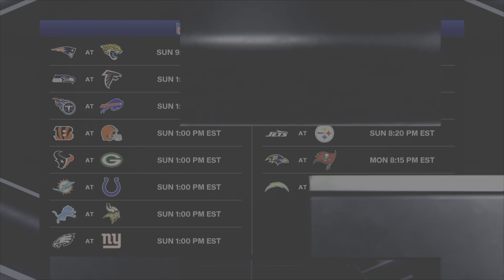Madden 25: Week 7 vs Saints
Franchise mode week 7 vs Saints